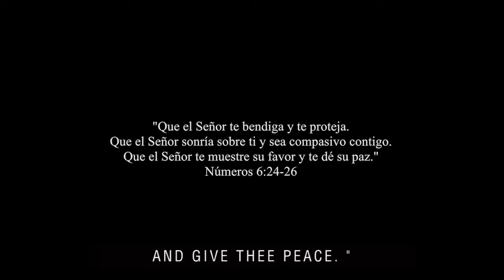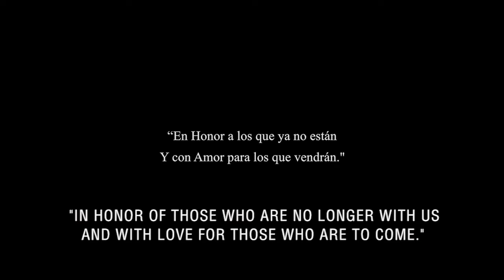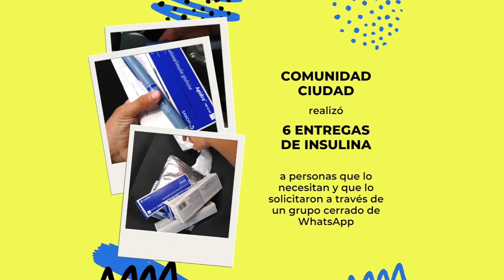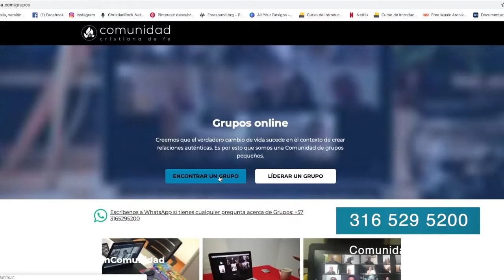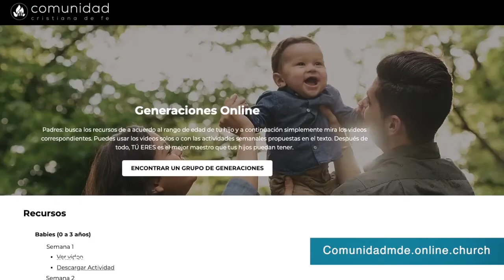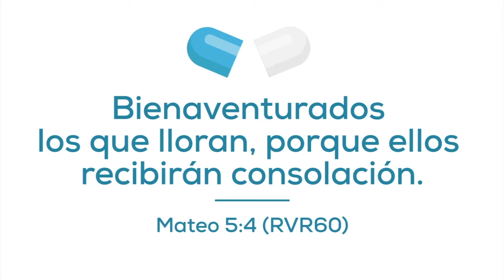Mother's Day - P. Kathy McMillan.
Moms are a gift from God. So this weekend we have many surprises for you. Our Community Music team will be releasing a new song: The Blessing, in the company of Nathan Taylor from
The Collective and Tucker Fleischmann, member of Central Live, the band from Central Church. P. Kathy McMillan tells us about the great role that mother plays in the life of her family.

Be light at home.

Tithes and offerings: ComunidadMDE.com